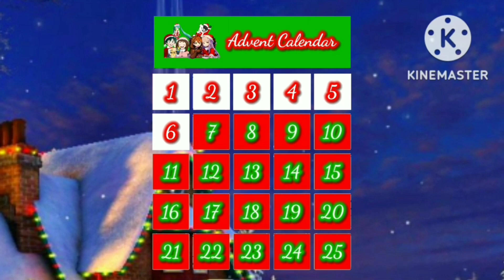18 Days 'till Christmas! 🎄🎅🤶🧑‍🎄🧝🧝‍♂️🧝‍♀️👶👼👪🦌🍪🥛🍷🍴⛪🌟❄️⛄☃️🔥🎄🎁🧦🔔🎶🕯️🛐✝️💕💞💓💗💖💝✌✌😁🥰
18 days left! And now I have another question for you: What is your favourite Christmas song? 🎄🎅🤶🧑‍🎄🧝🧝‍♂️🧝‍♀️👶👼👪🦌🍪🥛🍷🍴⛪🌟❄️⛄☃️🔥🎄🎁🧦🔔🎶🕯️🛐✝️💕💞💓💗💖💝✌✌😁🥰

All I Want For Christmas Is You (taken from the 2018 Christmas Medley by Kathy-chan★, OR3O, Chi-chi, SquigglyDigg, PurpleRoselyn, CG5, Caleb Hyles, djsmell and Genuine)